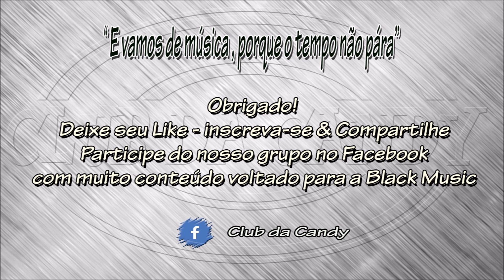Ida Divine - That One (PB DJ & Candy Black DJ Eidt)